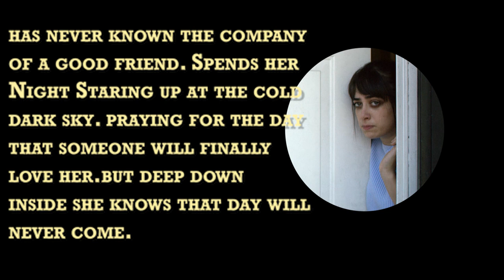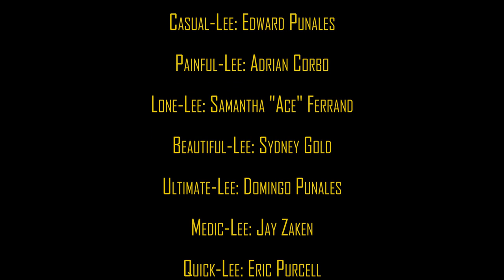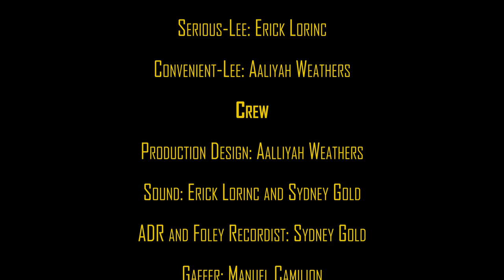Obvious-Lee (Comedy-Fantasy Film)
In a world where your name defines you, one woman would rather keep it that way.

This is a short film that I co-wrote with my brother Nick. Nick directed the film and I played one of the main characters. It was produced by my brothers and sisters at the Xi chapter of the Delta Kappa Alpha fraternity at the University of Miami. This was a real labor of love for us, and I’m so happy with how it turned out.

This film premiered at the Canes Film Festival at the University of Miami on May 4, 2018. We had a lot of fun making this movie, and we hope you enjoy it.

Crew:

Directed & Edited by Nicholas Punales
Written by Nicholas Punales & Edward Punales
Produced By Annisssa Omran & Nicholas Punales
Cinematography by Luis Afiuni Avila
Production Design by Aaliyah Weathers
Sound by Erick Lorinc & Sydney Gold
ADR & Foley Recordist: Sydney Gold
Gaffer: Manuel Camilion
Grips: Rebecca Punales & Emily Broeckaert
AC & 1st AD: Gaby Spampinato
2nd AD: Wycliffe Grafton Jr.
Makeup:  Zaakiyah Rogers

Cast (in order of appearance):

Obvious-Lee: Beliz Eryilmaz
Loud-Lee: Savannah Geary
Casual-Lee: Edward Punales
Painful-Lee: Adrian Corbo
Lone-Lee: Samantha “Ace” Ferrand
Beautiful-Lee: Sydney Gold
Ultimate-Lee: Domingo Punales
Medic-Lee: Jay Zaken
Quick-Lee: Eric Purcell
Dastard-Lee: Carter Nash
Honest-Lee: Haley Walker
Serious-Lee: Erick Lorinc
Convenient-Lee: Aaliyah Weathers

Special Thanks:

Rund Shami
Henry Uhl
Speedy McGee
Ali Habashi
Jim Virga
The University of Miami
Delta Kappa Alpha